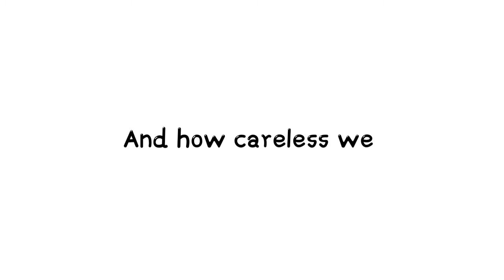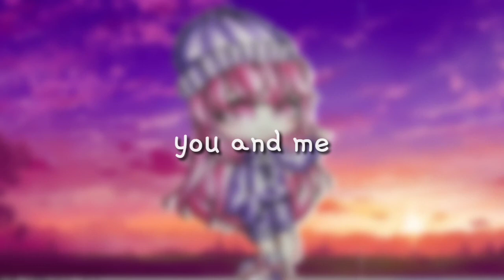Farewell Meme ft. gachatubers art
lip sync : Andika The Gacha